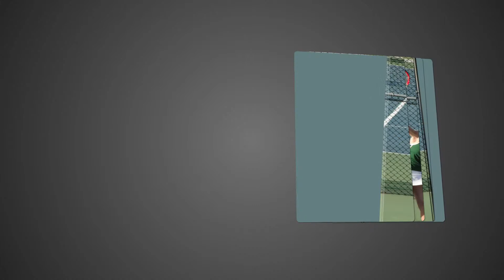Emily Bray Road to Miss Missouri Teen USA 2015